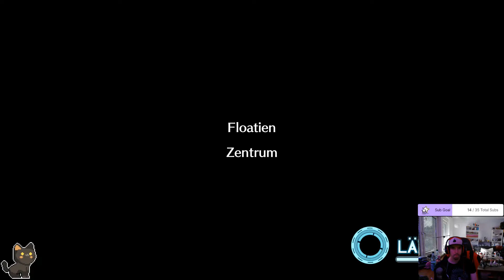Let`s Play Digimon World Next Order #48 Es gibt einen Verräter